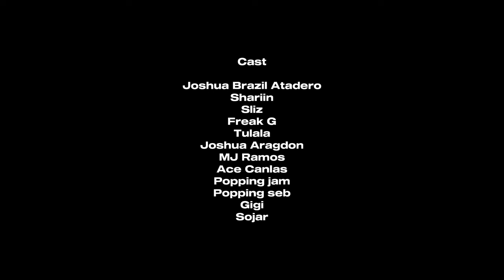Hosue - Mang Liligaw (Official Music Video) Prod. by Sedivi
Hippies Love, Pag ibig sa bisig ng kalikasan maligayang araw ng puso sa lahat palaganapin ang kapayapaan at pagmamahal sa isa't isa, Nawa ay tumagos ito sa inyong mga puso. Blessed Be!

Special Thanks to:
Ingay Likha -

Prod. by Sedivi

This is a Non Exclusive Basic Rights Agreement.